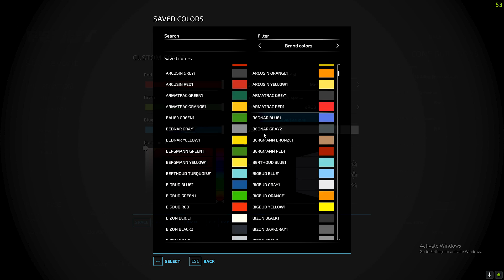Buy New Tractor | 2 New Holland Harvester Wheat And Spelt Harvesting | Gnadenthal | Ep#16 FS22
Welcome back to Gnadenthal Farm. I am play Buy New Tractor And 2 Harvester Wheat And Spelt Crop Harvesting

I recommend you also to play this map

the hard farm ssg
sunflower harvesting
Court Farm
Fendt 6275L
fs22
FS22
ls22
LS22
farming simulator
Landwirtchafts Simulator 22
Landwirtchafts Simulator 22 Timelaps
fs22 Timelapse
farming simulator 22 building
farming simulator 22 custom trucks
farming simulator new farmer
farming simulator 22 harvesting
farming simulator 22 roleplay
farming simulator 19 harvesting
big harvest farming simulator 22
things farmer say during harvest
farming simulator 22 combine harvester
combine harvester
new new holland combine
farm harvest videos
how to harvest corn in farming simulator 22
farming simulator farm build
fs22 new holland combine
farming simulator 22 sorghum
farm harvest videos
fs mods
fs timelapse
fs22 timelapse
farming simulator 22 official site
farming simulator 22 sign in
farming simulator 22 latest version
farm simulator 22 free play